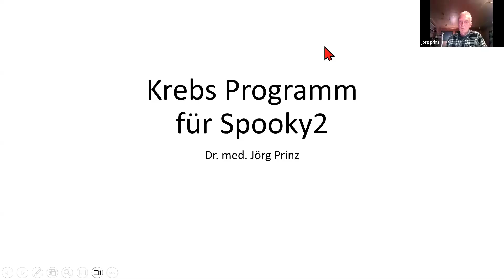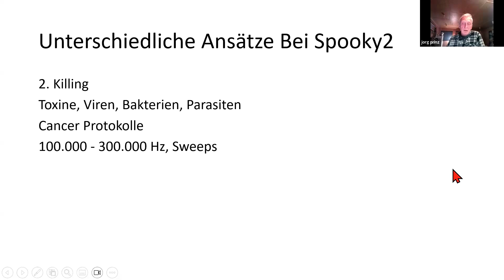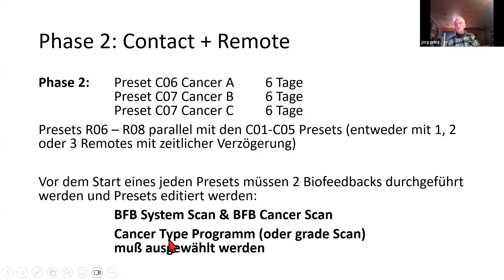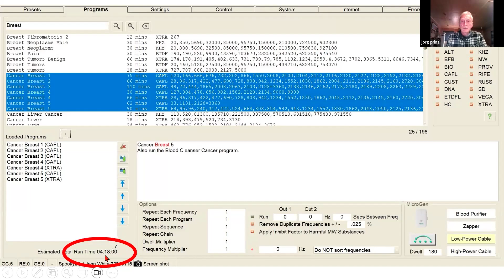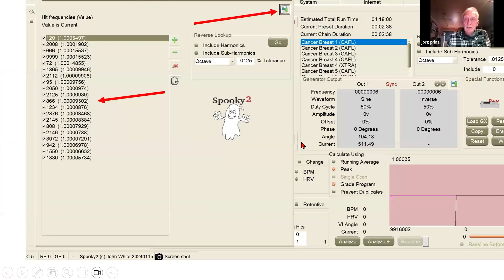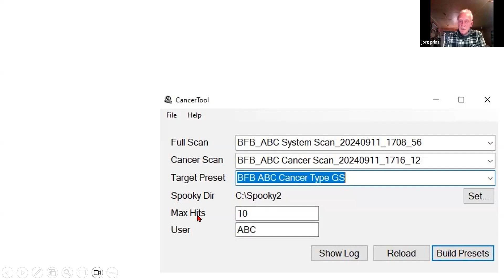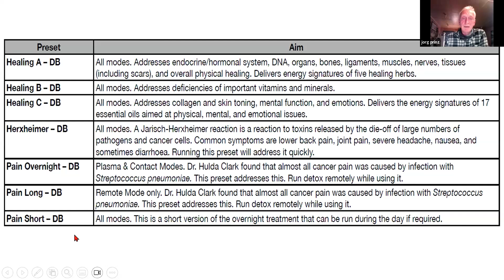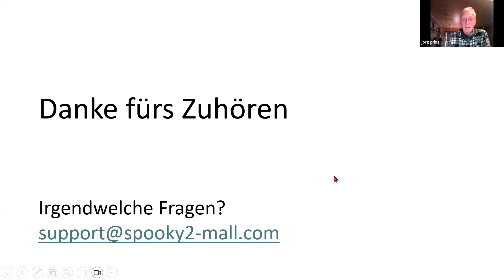[Videowiedergabe] Spooky2 Webinar: Ihr Leitfaden zum Krebsprotokoll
Was Sie erwartet:

➢Krebs Behandlungen mit Frequenztherapie von Royal Raymond Rife
➢Krebs Programme (Cancer Protocol) von David Burke & Brian Yamamoto
➢Allgemeines zum Thema Krebserkrankung
➢Unterschiedliche Ansätze auch in Spooky2
➢Biofeedback Scans: System Scan, Cancer Scan  & Cancer Type (Grade Scan)
➢Presets editieren: per Hand oder per ‚Cancer Tool‘
➢Anwendung mit GeneratorX Set oder XM-Set (Spooky2 Pulse)
➢Anwendung mit Spooky2 Central und Plasma (GenX oder XM)
➢Reine Heil-Programme